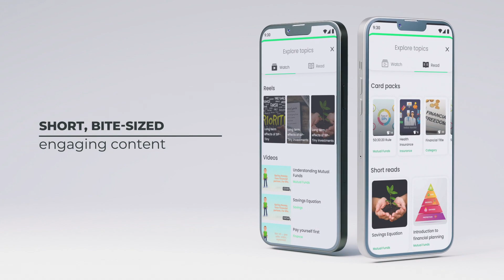Spring: Learn About Money